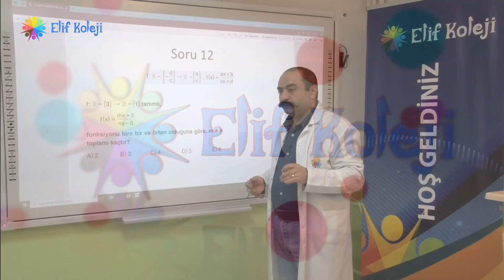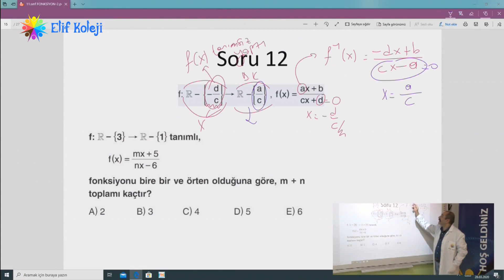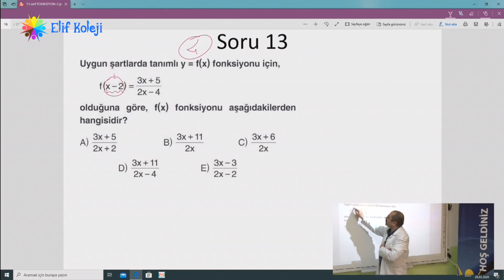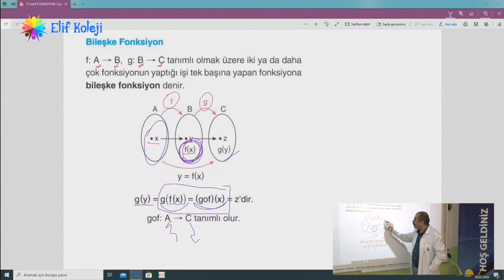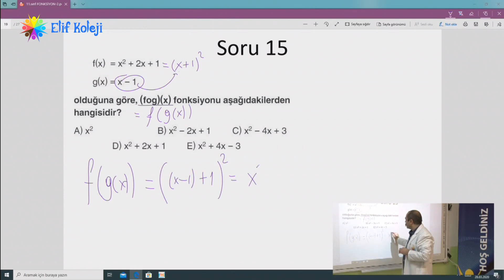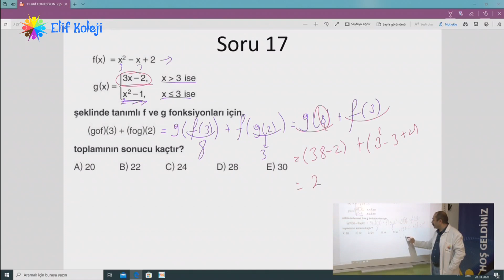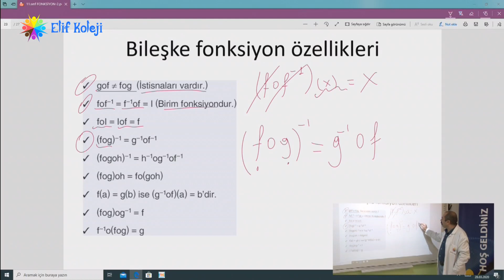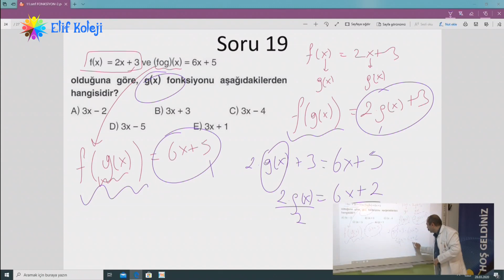11 SINIF MAT1 FONKSİYON - 5